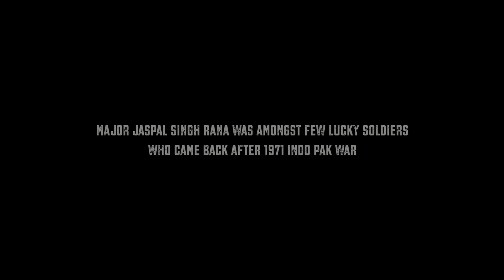PUNJAB1971 | NA JAAVE | NAVNEET SINGH | PUNJABI SAD SONG | FULL HD